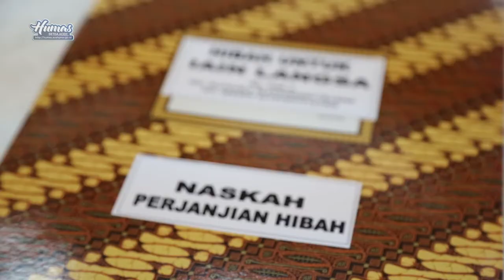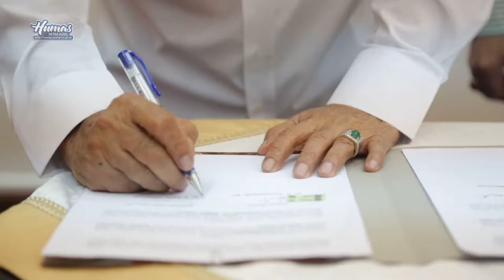Gubernur Serahkan Bus Operasional Pendidikan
Humas Aceh | 19 Mei 2017

Banda Aceh – Gubernur Aceh Zaini Abdullah menyerahkan tiga bus operasional, masing-masing untuk IAIN Cot Kala Langsa, SMA Negeri 1 Banda Aceh dan SMA Negeri 1 Mutiara Kabupaten Pidie.

Penyerahan berlangsung di pendopo Gubernur Aceh, Jum’at (19/05) pagi, Dihadiri Rektor IAIN Cot Kala Langsa, Kepala SMA Negeri 1 Banda Aceh, Kepala SMA Negeri 1 Mutiara Pidie, Kepala Biro Humas dan protokol Pemerintah Aceh dan sejumlah kepala SKPA lainnya.

Zaini menyebutkan tiga unit kendaraan yang diserahkan itu merupakan pengadaan dalam APBA tahun 2016 guna mendukung penyediaan sarana dan prasarana penunjang proses pembelajaran diberbagai daerah di Aceh.

Zaini mengakui, Pemerintah Aceh merasa bertanggungjawab untuk menyediakan angkutan bus sekolah, karena angkutan yang ada saat ini, terutama di wilayah luar kota Banda Aceh belum memadai.

“Pemerintah Aceh berupaya memenuhi kebutuhan angkutan bagi pelajar melalui anggaran yang dialokasikan dalam APBA, dan dalam jangka panjang bus ini akan terus disalurkan kepada sekolah-sekolah lainnya,”ujar Zaini.

Zaini berharap agar bus bantuan tersebut dapat dimanfaatkan dengan baik untuk mempermudah akses bagi pelajar dan mahasiswa dalam menempuh pendidikan. Karena diakui Zaini mutu pendidikan Aceh saat ini masih tertinggal dari daerah lain di Indonesia.

“Dengan adanya bus ini pelajar dan mahasiswa bisa tiba tepat waktu dan fokus belajar, sehingga kualitas pendidikan juga meningkat,” ujarnya.

Zaini menambahkan perhatian yang diberikan kepada SMA-SMA di Aceh juga seiring dengan adanya pengalihan kewenangan pengelolaan SMA sederajat kepada pemerintah provinsi seperti diamanahkan dalam UU 23 Tahun 2014 tentang Pemerintah Daerah.

“Sesuai dengan kebijakan tersebut maka perhatian pemerintah Aceh bagi peningkatan kualitas pendidikan menengah akan semakin ditingkatkan,”lanjutnya.